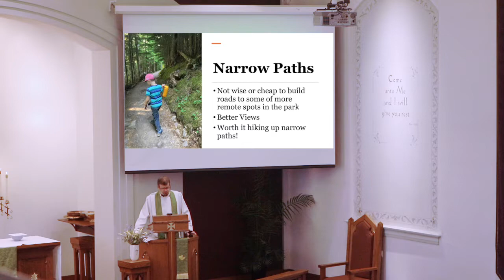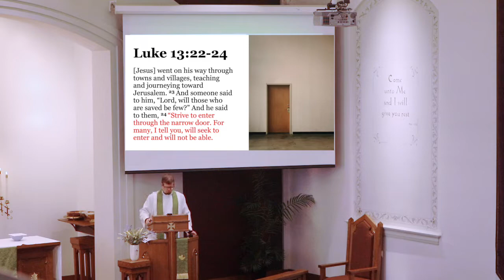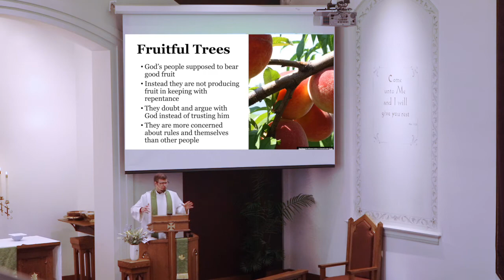Sermon | "Narrow Path"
On August 21, 2022, Pastor Greg Enterline focuses on Luke 13:22-30 in his sermon entitled "Narrow Path." Hope you enjoy!